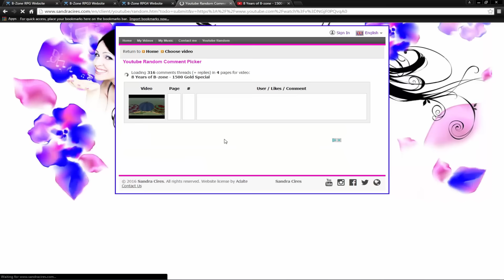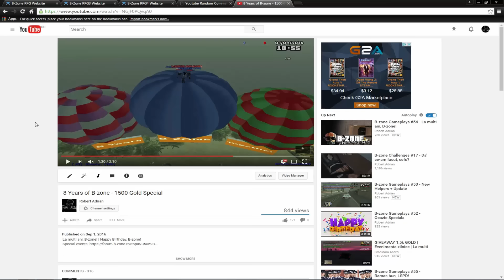Extragere 1500 Gold - 8 Years of B zone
Felicitari, KINGSebastianus!

Salut, eu sunt Sicario. AKA Addy_Cobretti, sunt in aceasta comunitate si anume B-zone de aproximativ 2 ani si prin urmare m-am gandit ca as putea sa ajut noii veniti prin niste tutoriale de baza, de asemenea o sa postez si gameplays.

Informatii:

Nickname: Sicario.